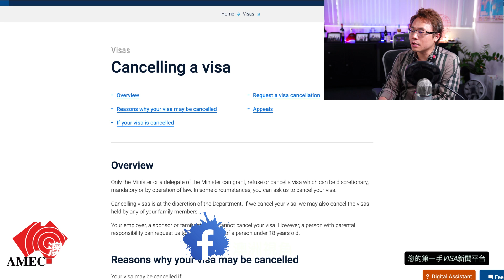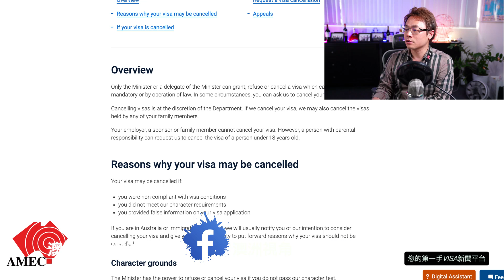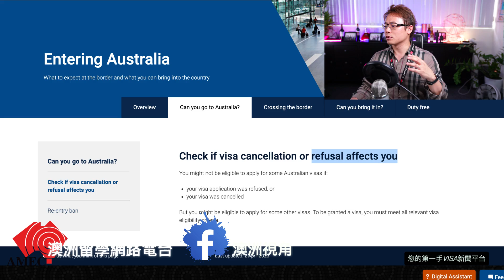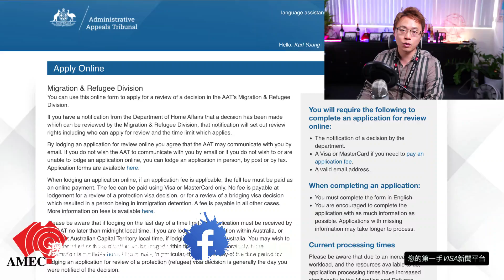澳洲拒簽有兩種！該怎麼辦？解說給大家聽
今天的Video跟大家來解說澳洲移民法裡的兩種不同拒簽：
1. Cancellation
2. Refusal

當然，如果簽證被拒了，如果你人是在澳洲境內的話，是可以有權利上訴的喔！